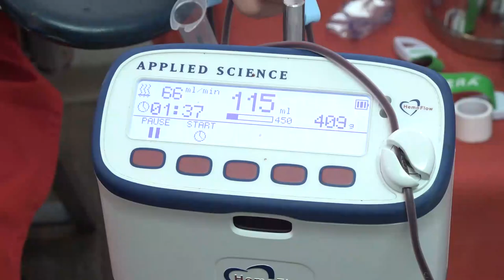PIROĆANCI PREDNJAČE U DOBROVOLJNOM DAVANJU KRVI